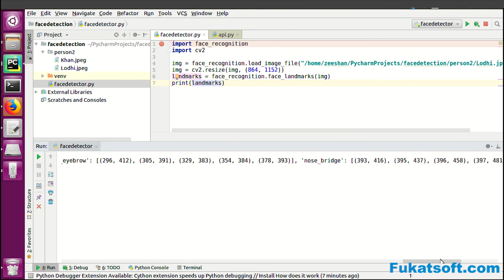Face Landmarks (03) || Python Projects || Urdu || Hindi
Python Projects tutorial Urdu and Hindi. In this lessons you can learn What  is Face Landmarks why we use it and whats its benefits.
Python Projects tutorials by saleet-ul-Hassan